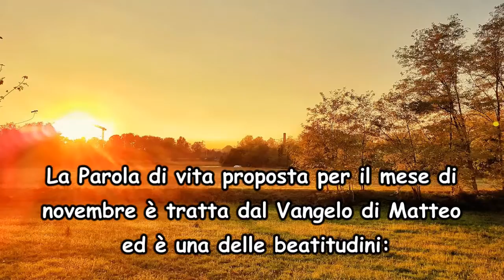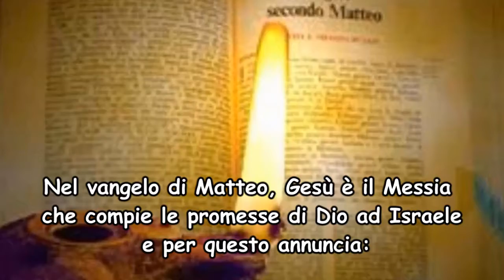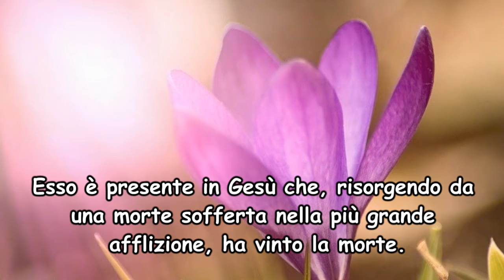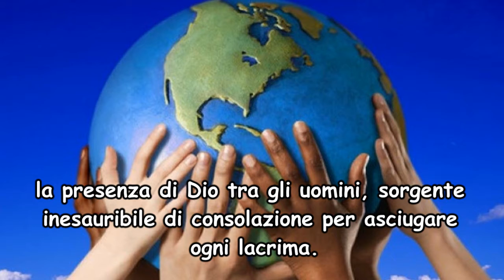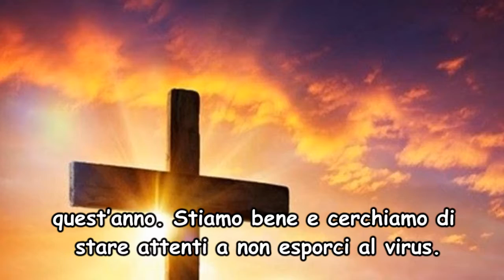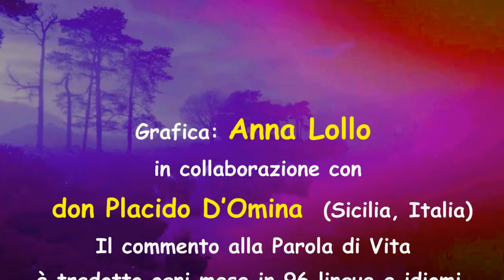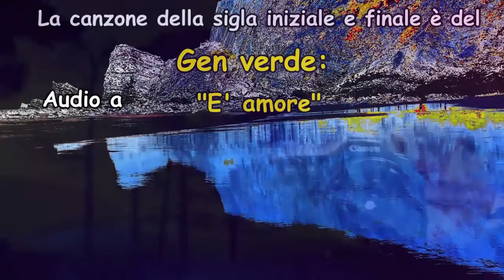PAROLA DI VITA NOVEMBRE 2020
La Parola di Vita: Novembre 2020